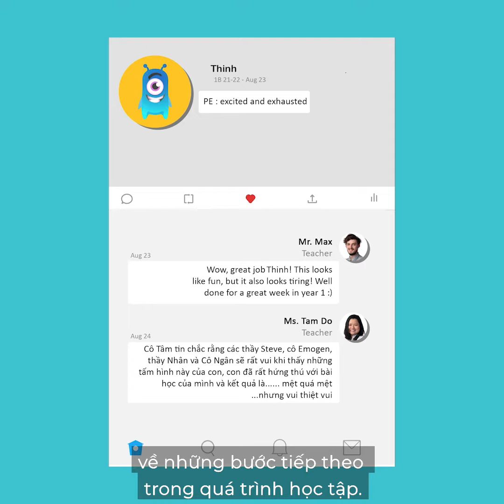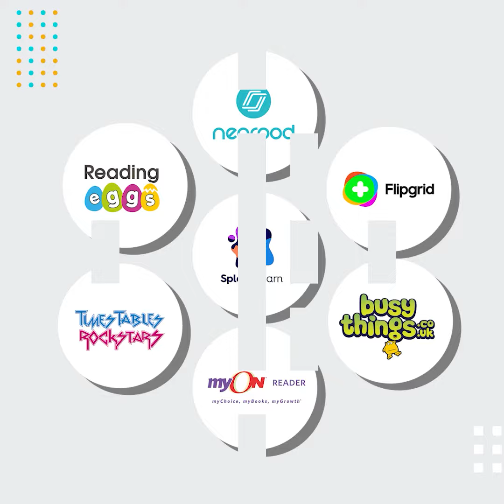BVIS HCMC | Gương mặt nổi bật tại Trải nghiệm Trường học Ảo | Thinh - Học sinh Lớp 1